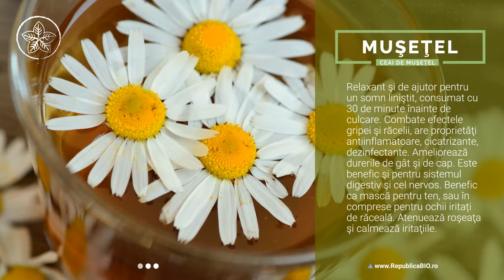Cele mai bune ceaiuri care îți susțin imunitatea: Muşeţel (01)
Republica BIO
Doar produse certificate organic!